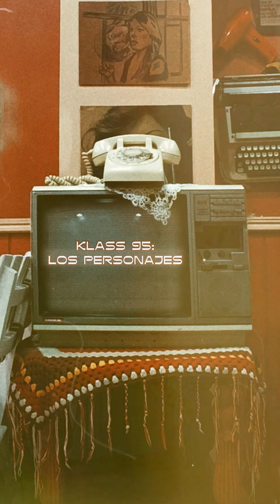Klass 95: la cara oculta del modelaje, los reinados y el poder | El Espectador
La producción de Caracol Televisión. que se estrena este martes a las 9:30 p. m., recrea la década de los 90, cuando Colombia estaba pasando por uno de los momentos más violentos de toda su historia. Los certámenes de belleza fueron un distractor y la inspiración para crear la serie. Nicole Santamaría, Laura Barjúm, Diego Trujillo y Víctor Gómez hablan sobre sus personajes y recuerdan cómo vivieron esta época.